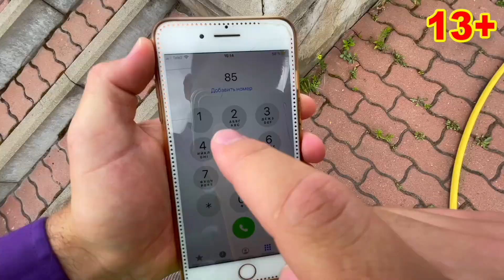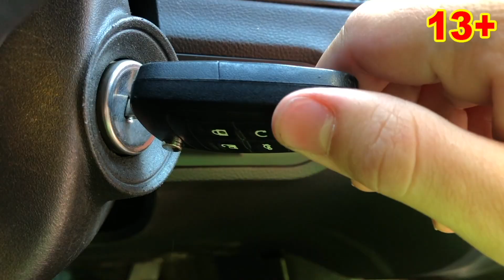Mr. Joe's Brother Stole Car Keys VS Mr. Joe on Lamborghini Kids Video